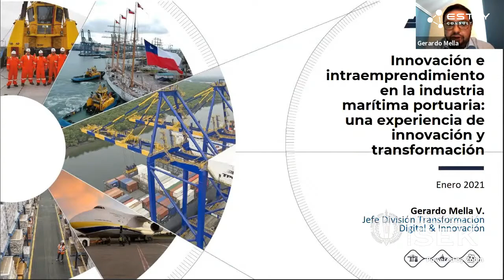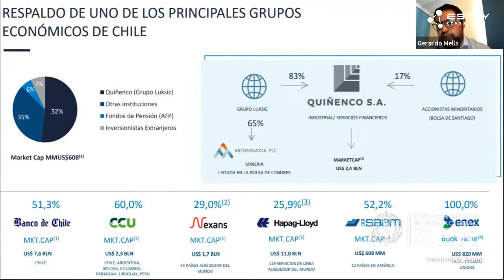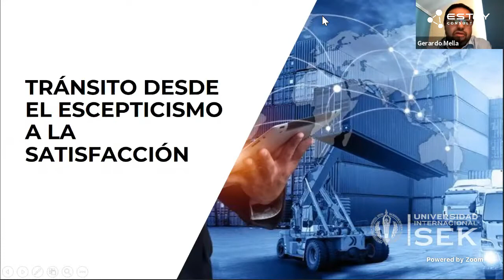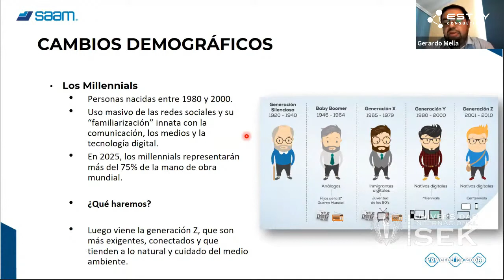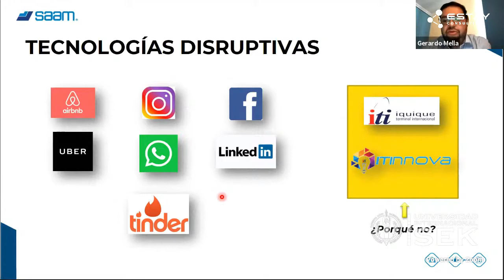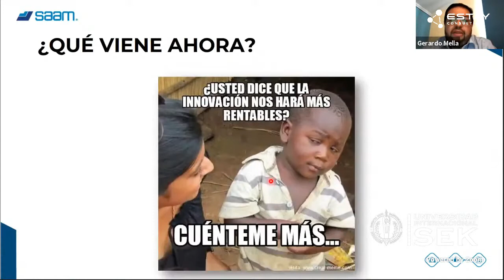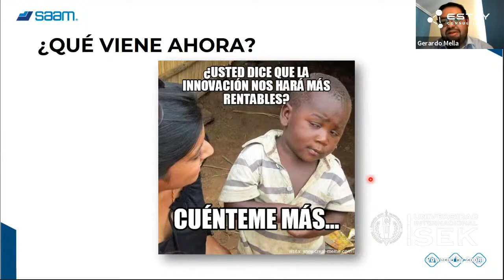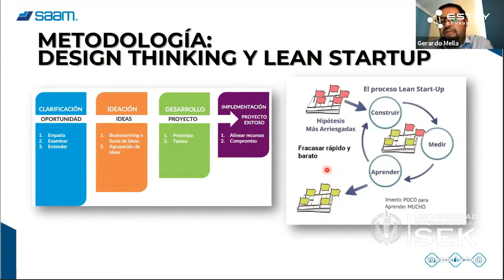Procesos para innovar - Caso de éxito en Chile - (1ª parte)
👉   Este video muestra la 1ª parte de la conversación sostenida con Gerardo Mella, Jefe División Transformación Digital e Innovación de SAAM Chile, sobre la experiencia en el despliegue desde 0 de un proceso de innovación en la organización.

Esta es la 1ª parte, donde conversamos sobre cómo se gestó y desplegó el proceso de innovación en la organización ITI Iquique Terminal Internacional S.A., empresa perteneciente a SAAM.

Síguenos para ver otros encuentros.